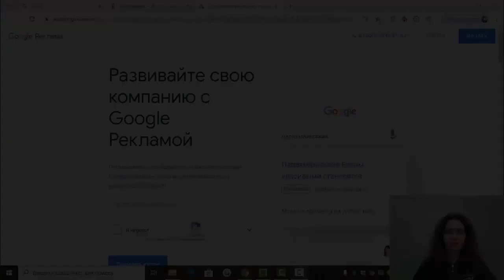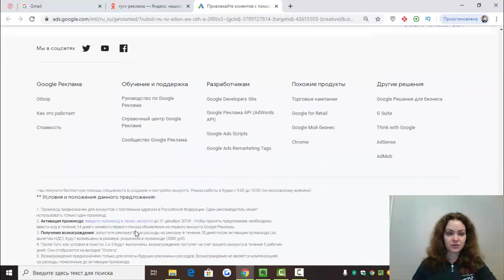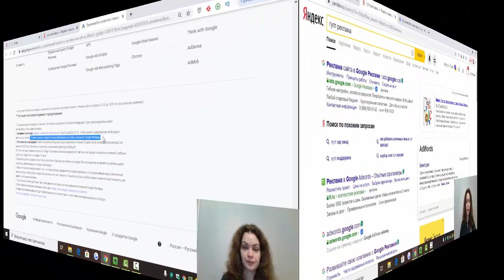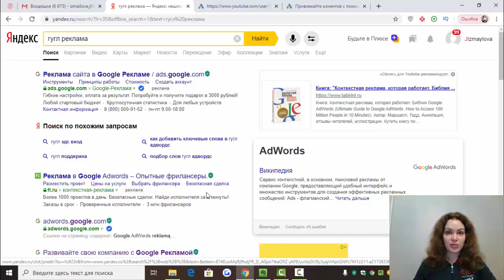Как получить промокод google ads на 3000 рублей? Продвижение видео на youtube. Реклама гугл адс.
Как получить промокод google ads на 3000 рублей? Продвижение видео на youtube. Реклама гугл адс Запишитесь на бесплатный аудит канала или Узнайте Пошаговый план продвижения своего бизнеса через YouTube, ответив всего на 7 вопросов.

В этом видео вы узнаете как получить промокод google ads на 3000 рублей. Для этого необходимо зайти на сайт Google Реклама. Там вы увидите следующее предложение: Развивайте свою компанию с Google Рекламой.

Условия и положения данного предложения:

1. Промокод предназначен для аккаунтов с платежным адресом в Российской Федерации. Один рекламодатель может использовать только один промокод.
2. Активация промокода: введите промокод в своем аккаунте до 31 декабря 2019г. Чтобы принять предложение, необходимо ввести код в течение 14 дней с момента первого показа объявления из первого аккаунта Google Рекламы.
3. Получение вознаграждения: запустите рекламу! Ваши расходы на рекламу в течение 30 дней после активации промокода (за вычетом НДС), будут возмещены в размере, указанном в промокоде (3000 руб).
4. После того, как условия в пунктах 2 и 3 будут выполнены, вознаграждение поступит на счет вашего аккаунта в течение 5 рабочих дней. Оно отобразится на вкладке “Оплата”.
5. Вознаграждение предназначено только для оплаты будущих рекламных расходов. Вознаграждение не является компенсацией за расходы, понесенные до активации промокода.
6. Мы не отправляем уведомлений о том, что сумма вознаграждения была израсходована, и что в дальнейшем ваши рекламные кампании будут использовать средства, внесенные на счет аккаунта. Помните, что вы в любой момент можете приостановить или удалить рекламные кампании.
7. Данное предложение действует при соблюдении всех правил использования и положений Google Рекламы.
Продолжение смотрите в видео: Как получить промокод google ads на 3000 рублей? Продвижение видео на youtube. Реклама гугл адс